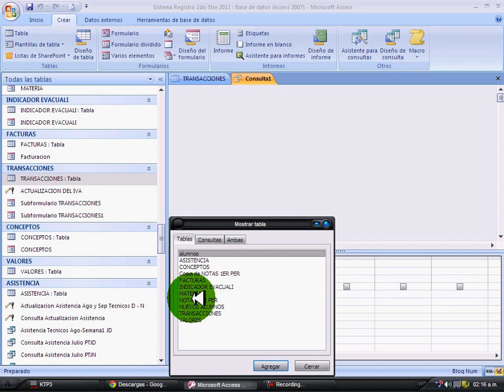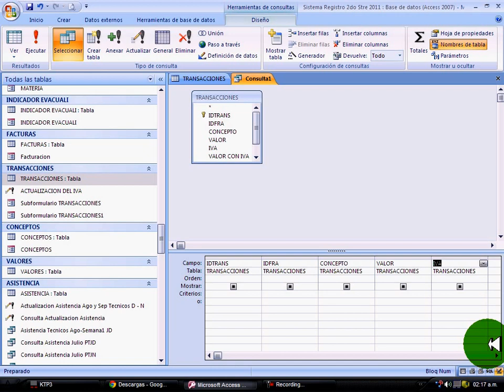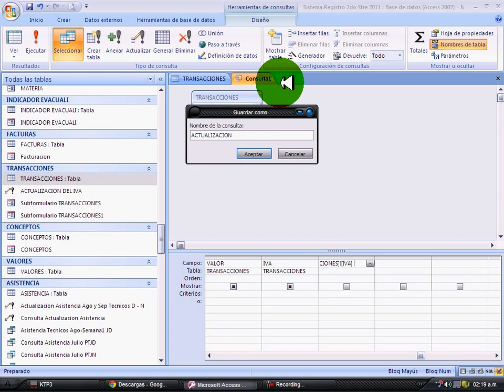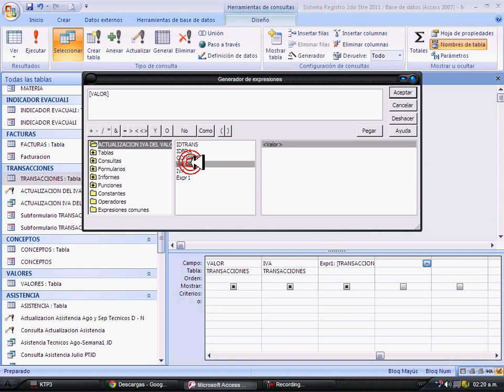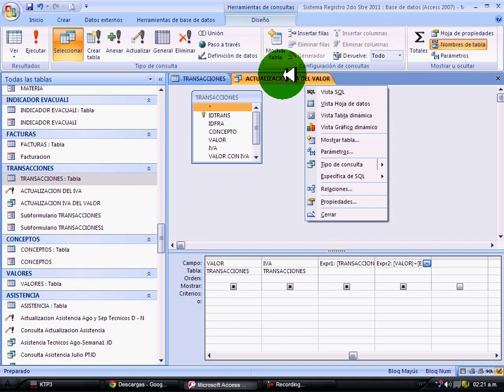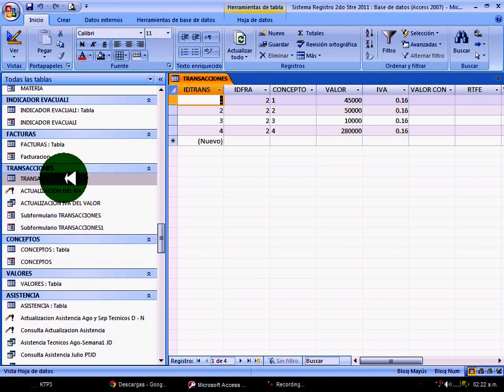Calculos en campos bajo access 2007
Consulta de Selección con operaciones aritméticas en los campos